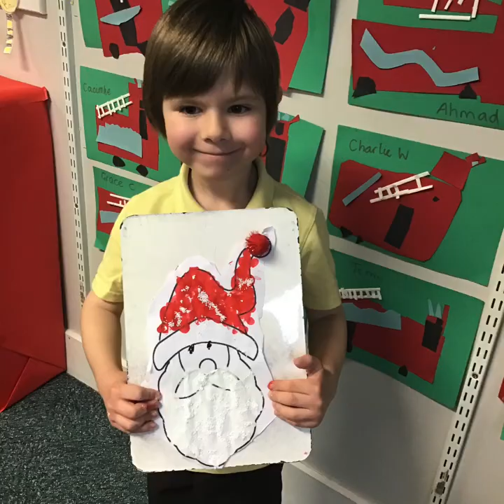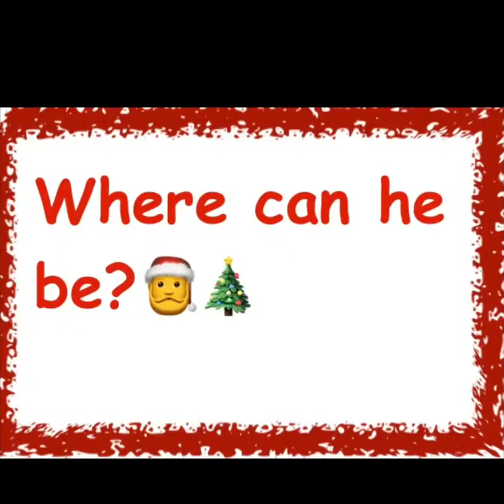Christmas fun with P1a